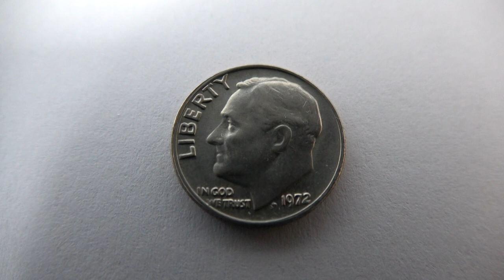10 Cent USA 1972 - Roosevelt Dime Coin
Here in this video you can see a circulated 10 Cent USA 1972 - Roosevelt Dime Coin.